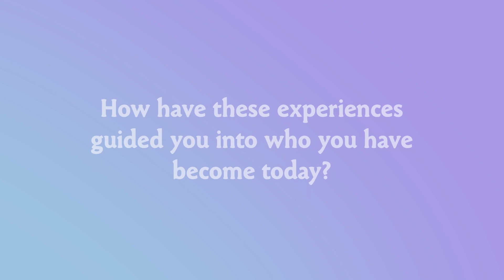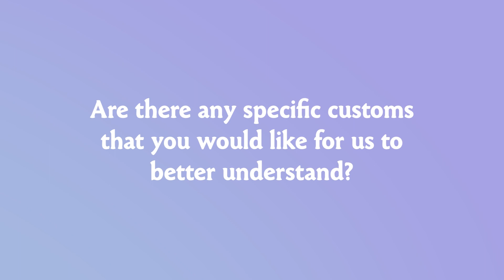AAPIHM & IFC Caddo Mills 2023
AAPIHM & IFC Caddo Mills 2023 UPDATED v3